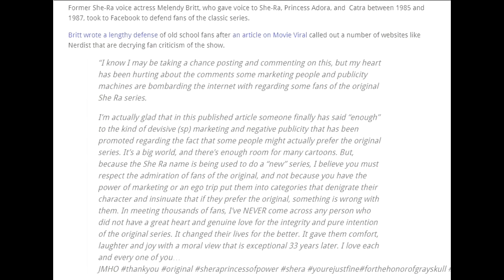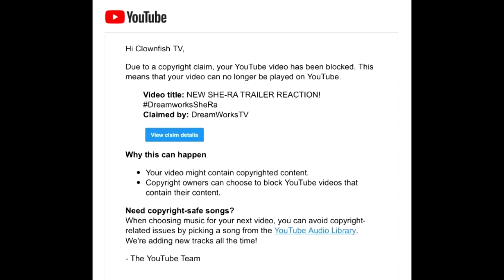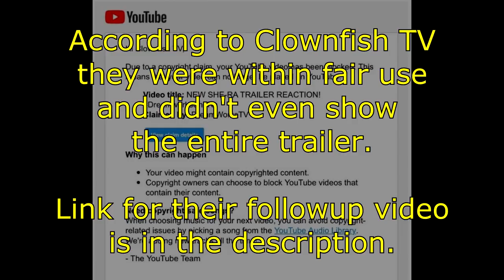Original She-Ra Actress Defends Older Fans & Dreamworks Censors Clownfish TV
Recently the original voice actress for She-Ra, Melendy Britt spoke up about older fans of the 1980's cartoon series. Dreamworks also silences criticism by YouTuber Clownfish TV!